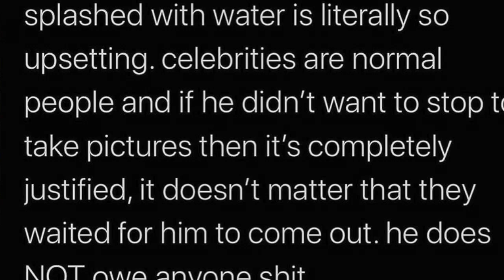DISGUSTING TIK TOK SHOWS "FANS" HARASSING HARRY STYLES! MY THOUGHTS...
YOU CAN BUY MY SINGLE "JUST YOU" ON ITUNES AND ALSO STREAM IT ON APPLE MUSIC AND SPOTIFY :)